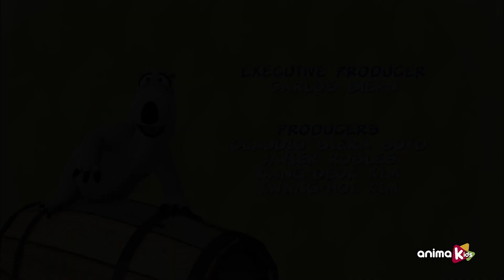Bernard Bear - 91-93 | Compilation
Conoce a este curioso oso polar que viaja por el mundo sin conocer ninguna regla. Incluso si es algo tan simple como tomar una foto o enfrentar una tormenta, convertirá sus situaciones naturales cotidianas en un desafío divertido y difícil.